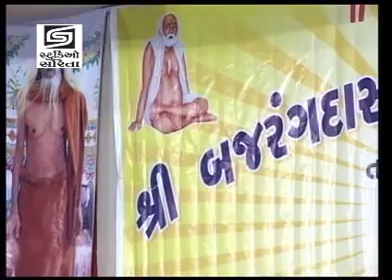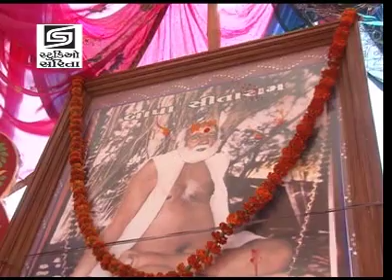કરું સામૈયા બાપા બજરંગદાસ ના - Bajrangdas Bapa Tithi - Kajal Chauhan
Album:-કરું સામૈયા બાપા બજરંગદાસ ના
Singer:-Kajal Chauhan
Music Label:-Studio Sarita

Do watch our channel for all Devotional Bhajan, Aarti, Dayro, Mantras, Lokgeet Videos by most popular Gujarati Singers across
world